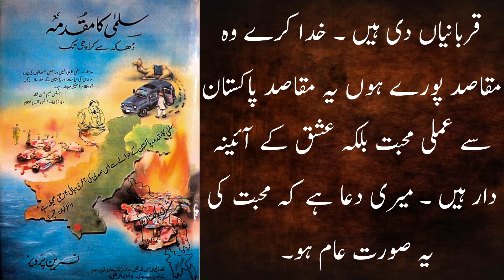3rd Trailer of Novel Salma ka Muqadma.